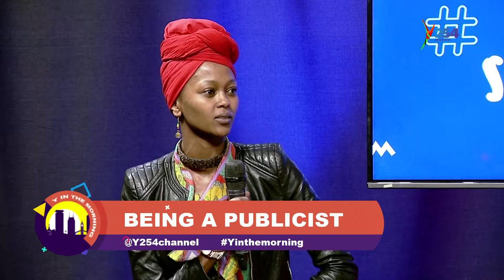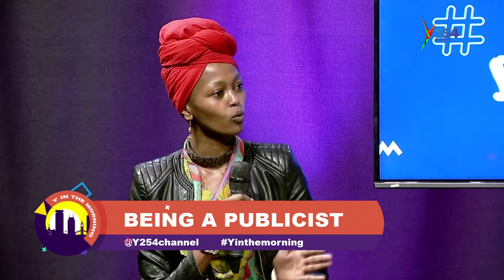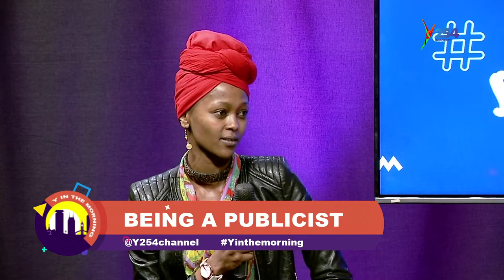Bilha Ngaruiya and Mih Mwangi advices Artists on what to do, to make their work easier - prt 1